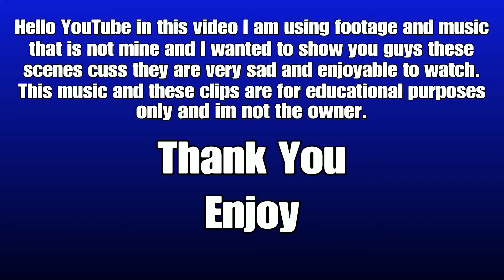Supernatural Final Season Episode: Sam & Dean End Scenes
Hello YouTube in this video I will be showing something sad. In this video I show Sam and Deans final death.

-Don't you dare click the link^^^